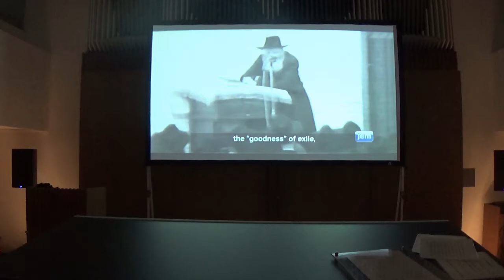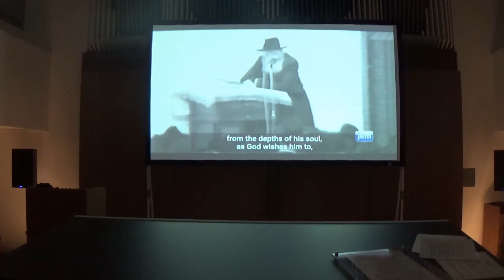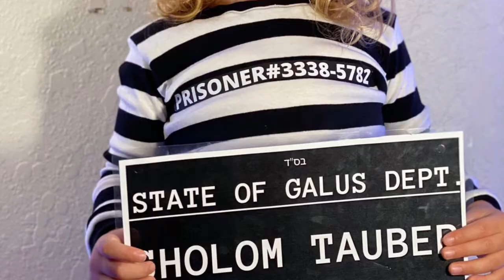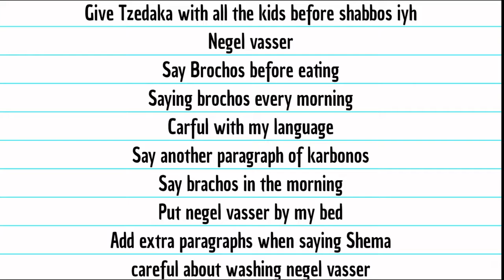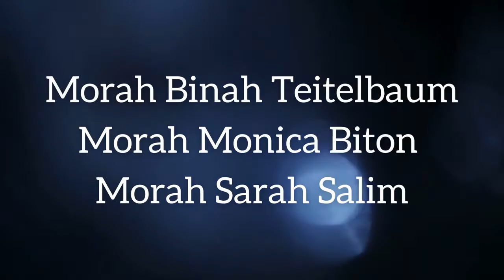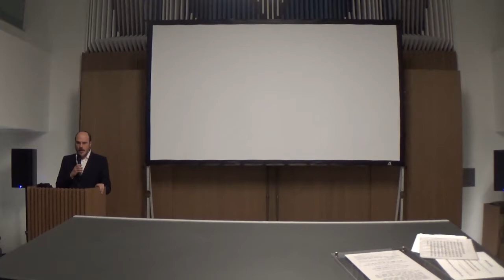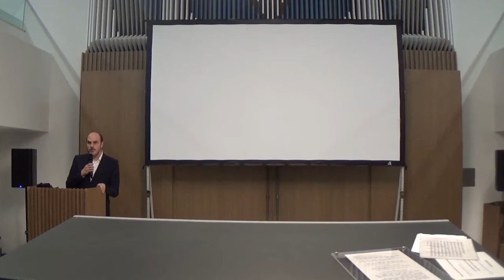Shloshim Event for Sholom A"H